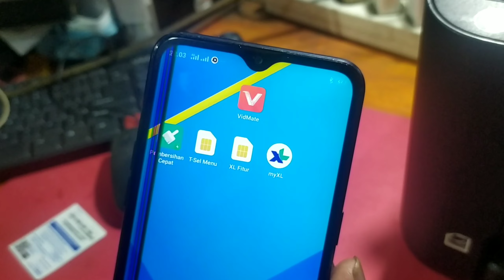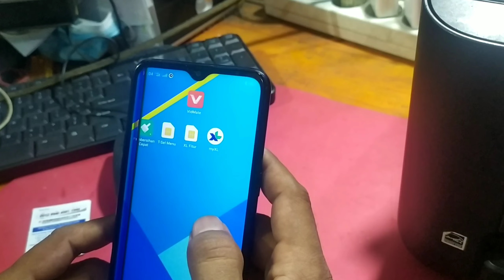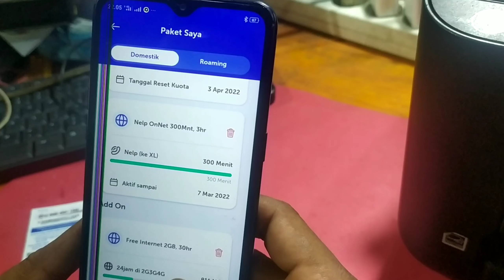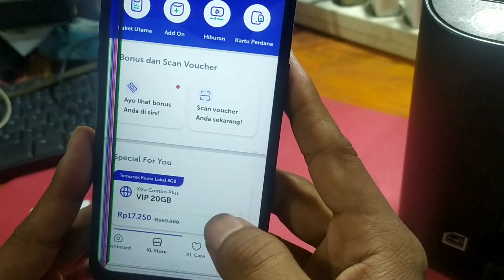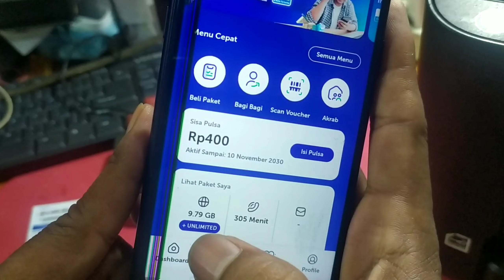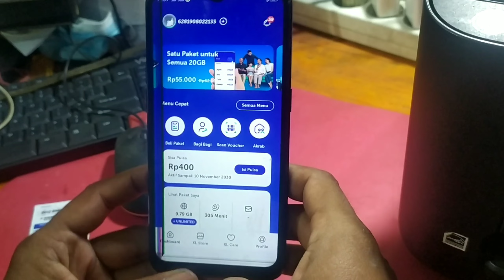Cara klaim Bonus Kuota XL Extra Combo flex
Cara Mengaktivkan Bonus Kuota XL Extra Combo flex

cara klaem bonus kuota xl extra combo flex ini masuk saja ke aplikasi my xl lalu klik xlstore dan ambil bonus kalian.